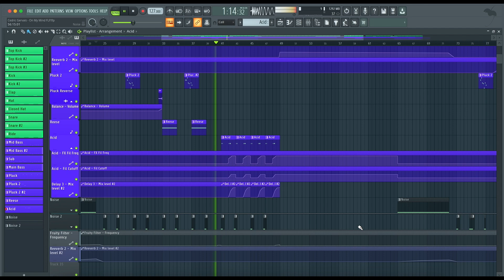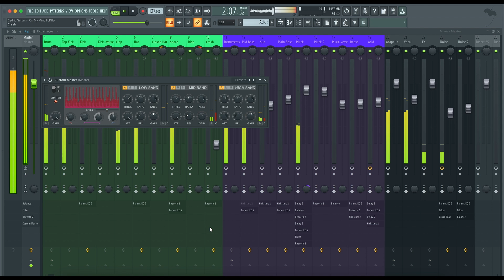Cedric Gervais - On My Mind (FL Studio Remake)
💻 This version of "On My Mind" by Cedric Gervais was created in FL Studio. You can see how to work with instruments and samples and learn how to set up settings, parameters, automatizations, plugins, audio signal routing, and more. All mixed and mastered, ready for use.

⚙ Template Specifications ⚙

📌Software, DAW: FL Studio 20.8, or higher.
📌Song Key: Ab Min
📌Time Length: 3:01